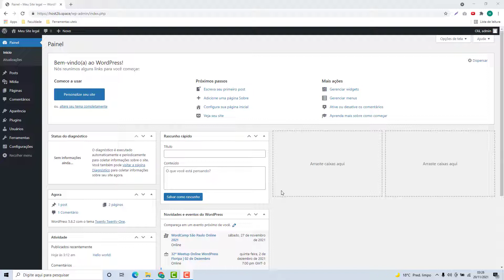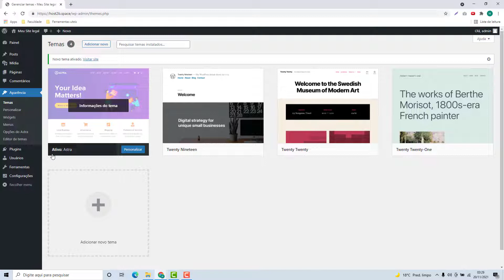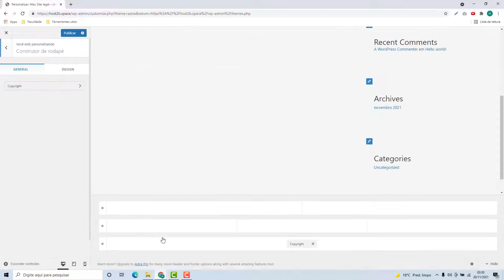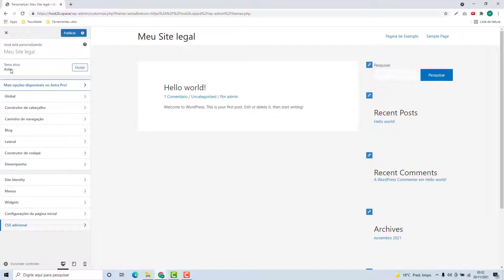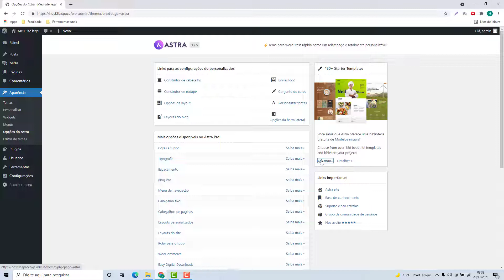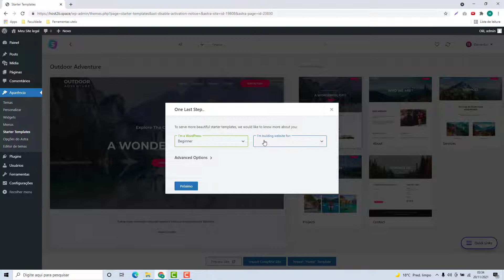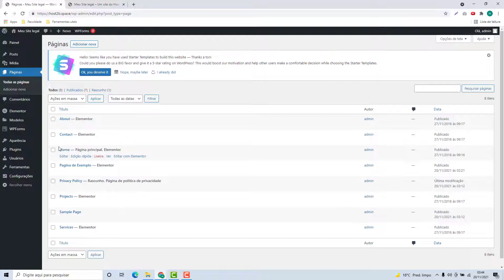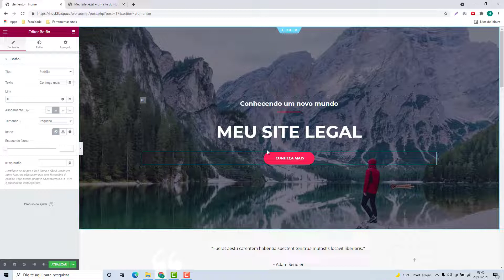Como instalar o Tema Astra do WordPress na Webtuga (Rápido e Fácil) 2022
Aprenda Como instalar o Tema Astra do WordPress na Webtuga facilmente e em poucos minutos